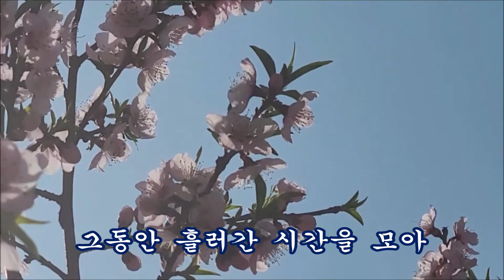사무치는 그리움 가사 / 가수 채희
얼마나 그리워 해야 당신을 만날수 있을까